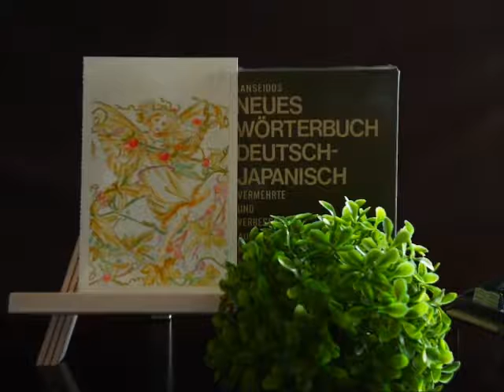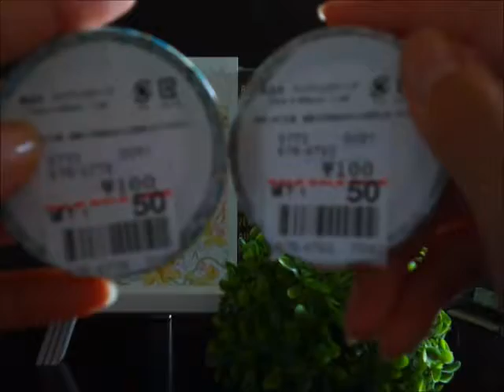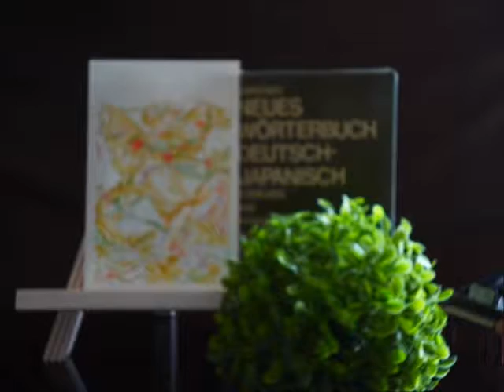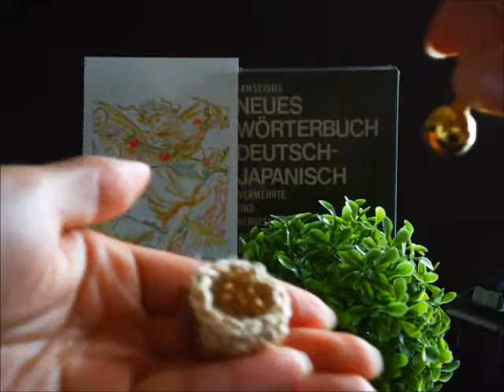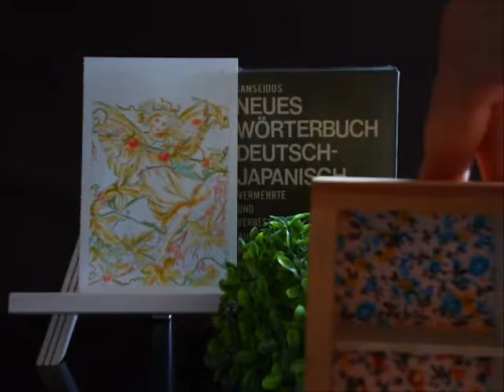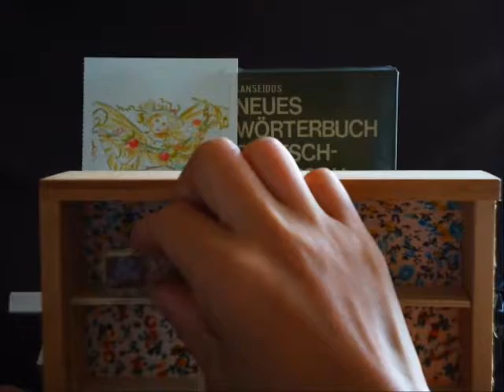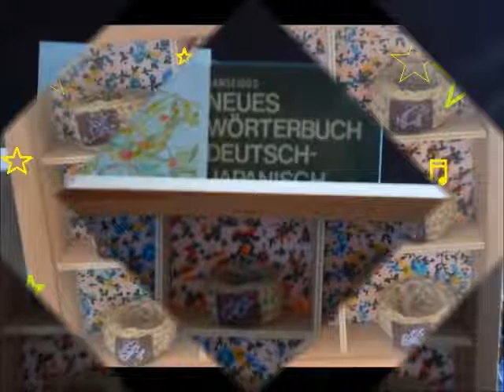【 マスキングテープ × DIY 】小物収納ツールをリメイクしてみました☆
はさみ、ものさし、木工用ボンド、革タグ用の革、お好きなスタンプと革用スタンプインク、ファブリックテープ（マスキングテープでも大丈夫です）、麻ひもで編んだミニチュアのかごです。

・今回ご紹介した商品取り扱い店舗様

★　カモ井加工紙株式会社　様 （マスキングテープmt取扱店舗様）